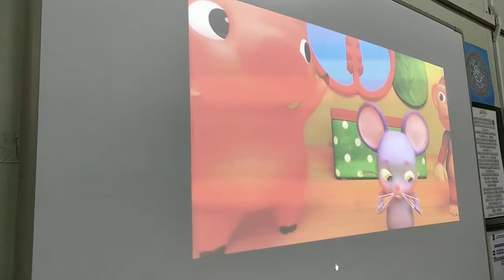Head Shoulders knees and toes Pre School 2020